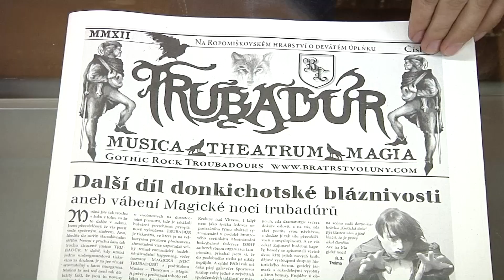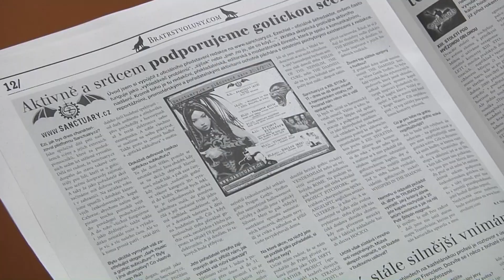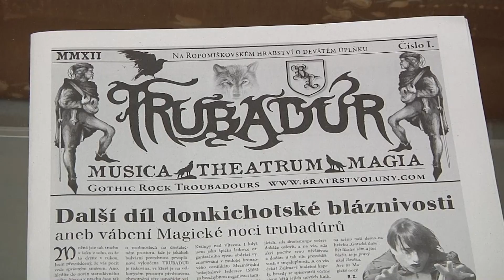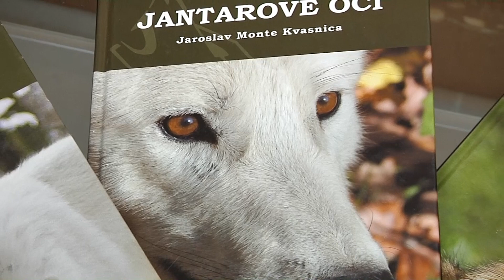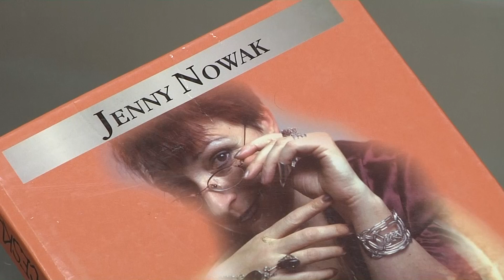Kralupy n.Vlt. Beseda s pořadatelem Magické noci trubadúrů R.X.Thámem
Beseda s pořadatelem Magické noci trubadúrů R.X.Thámem